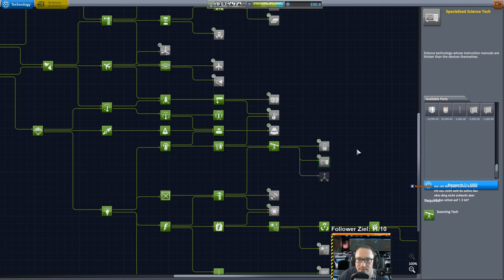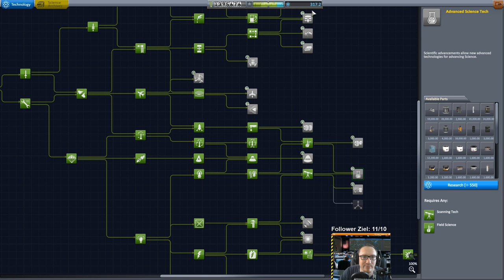KSP 1.2 Hard Kore Kolonization - #60 Dünger und Rover. Ja das passt zusammen!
Die Fabrik muss in den Mun Orbit und dann brauchen wir ja auch noch nen fahrbaren Untersatz!